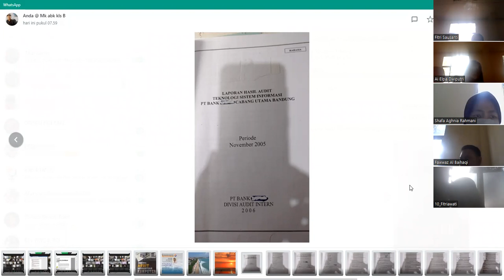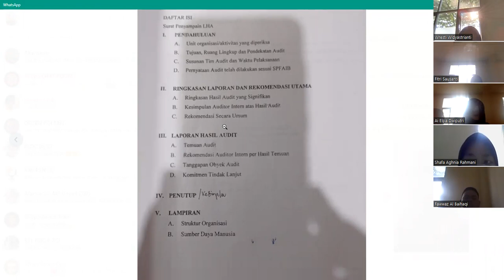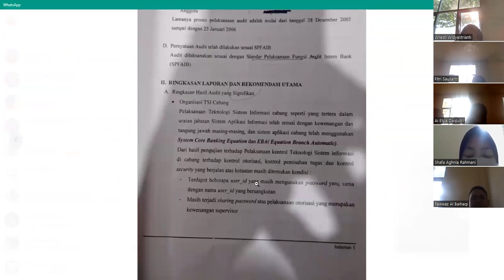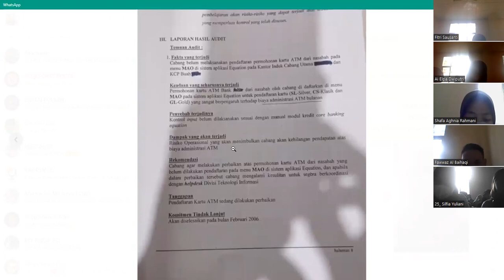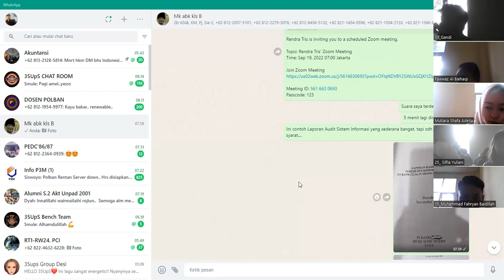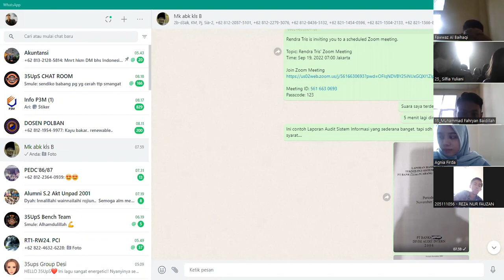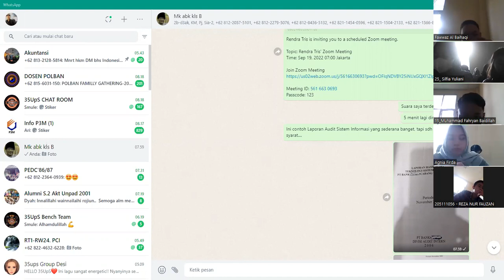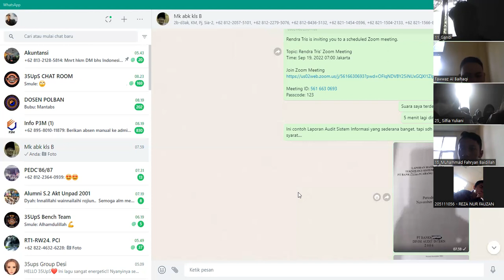KO-5a ABk (Ch-6 Audit Plan dan Audit Program) Yuli Eka 3B- D3Ak Senin 19 Sept22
Referensi:
Belajar Tntas Audit Berbantuan Komputer, by Yulius Eka, 2013